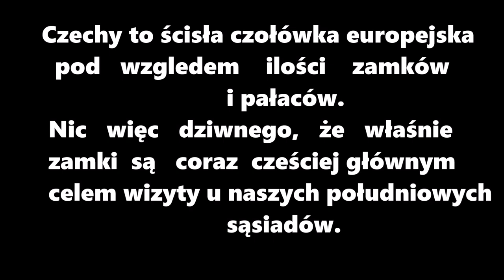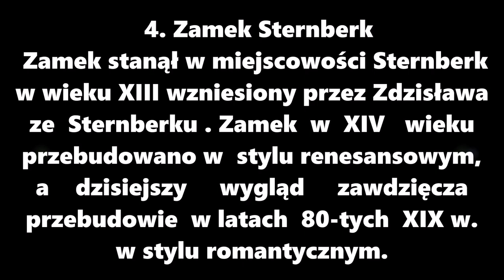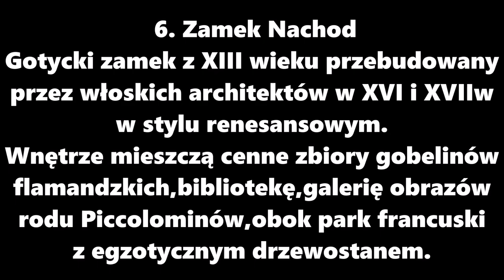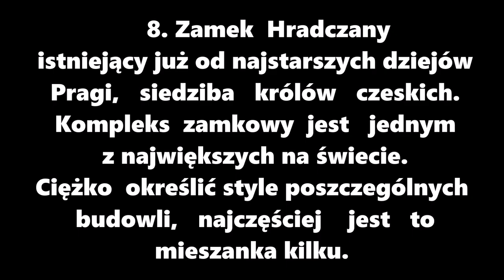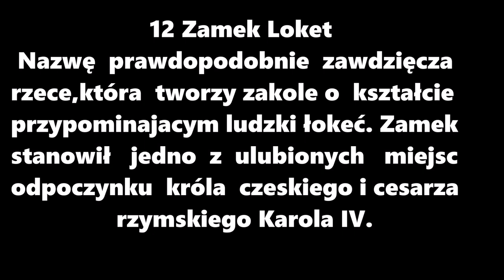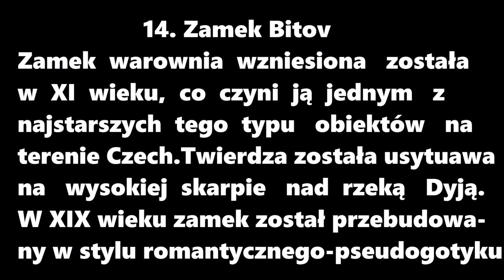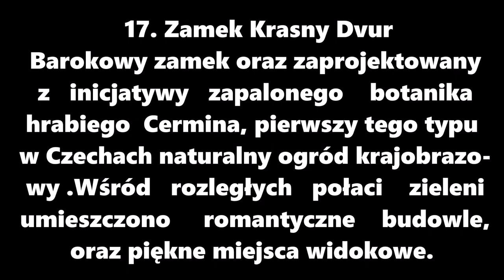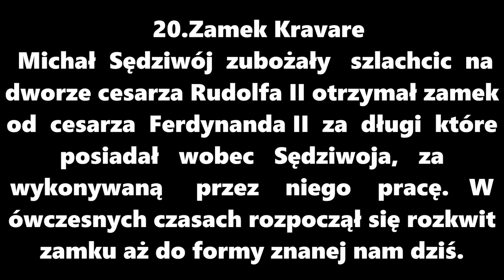Zamki w Czechach Kraina bajkowych zamków